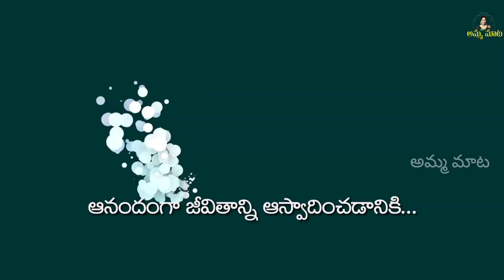54 ఏళ్ళ వయసులో పిల్లల తో పిల్లలా ఆడిన ఆటలు|Family Fun Time At Beach